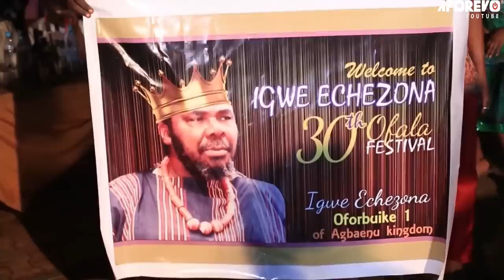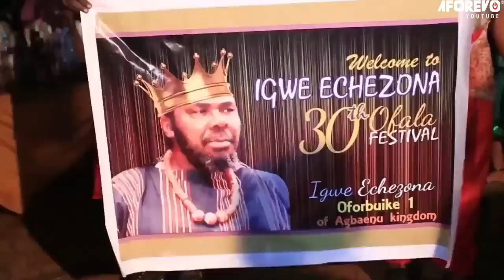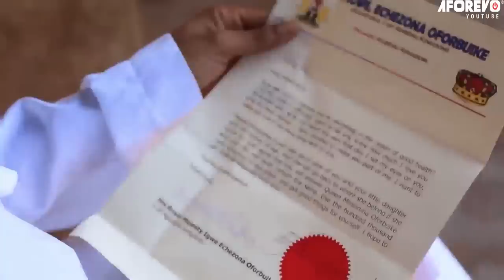Le Méchant Roi A Fait Peur Possible De Tuer Mon Enfant Et Moi - Films Nigerian En Francais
Un film nigérian en français Avec: Pete Edochie, Ngozi Ezeonu, Eve Essin

French Dangerous king